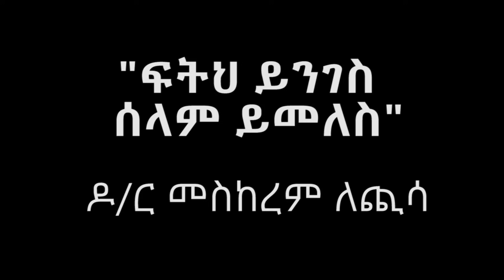"ፍትህ ይንገስ ሰላም ይመለስ" ዶ/ር መስከረም ለቺሳ | Ethiopia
Andafta Media Brings you Ethiopian News | Ethiopian Breaking News | Andafta Media | Andafta News | Ethiopian Daily Updates | Ethiopian Politics